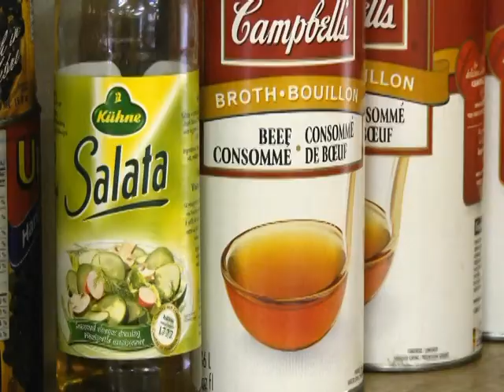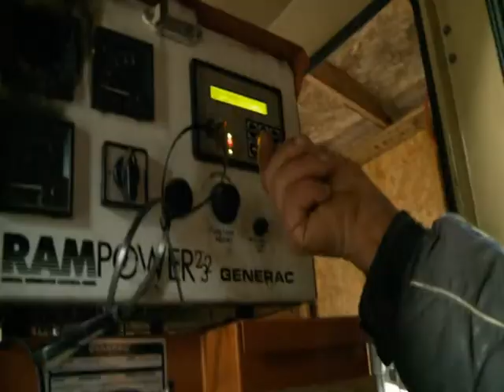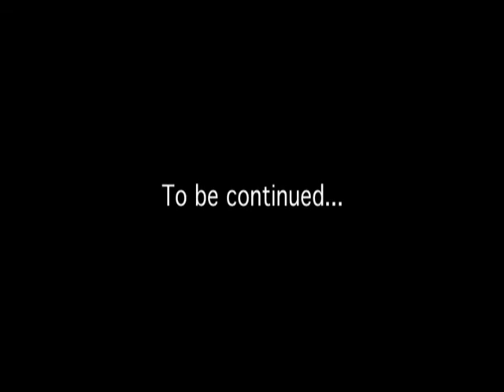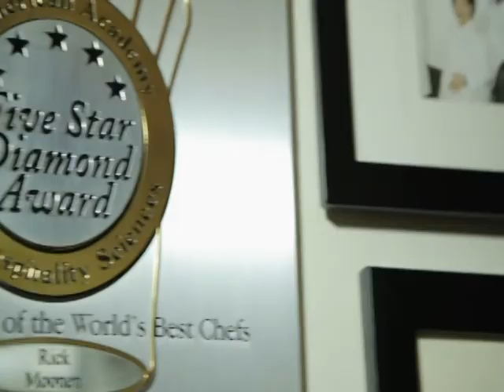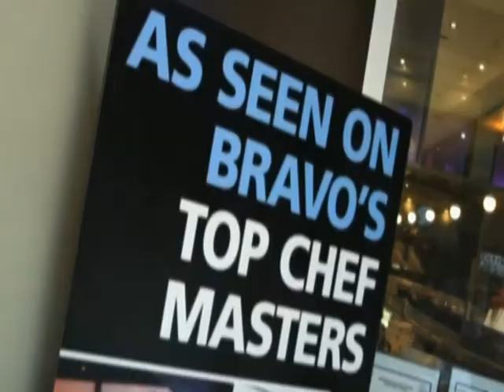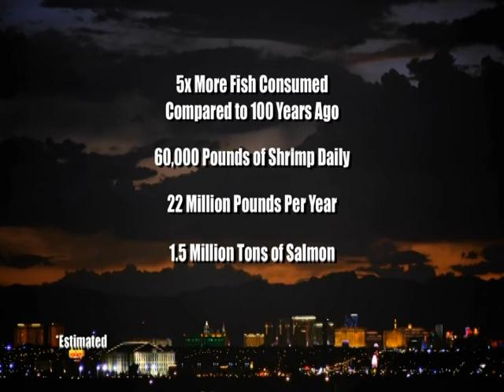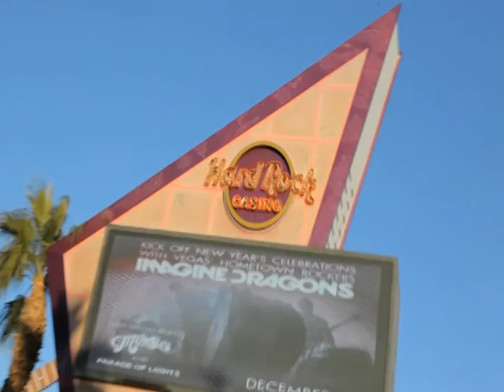World Fishing Journal Episode 9 - Cranes Lochaven Lodge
The French River is nothing shy of breathtaking and beautiful while also housing some of the greatest fishing and scenery mother nature has to offer. With that said, let's take a quick look through the eyes of Cranes Lochaven Lodge. These hard working folks are the ones who allow us to experience this glorious getaway. Part 1